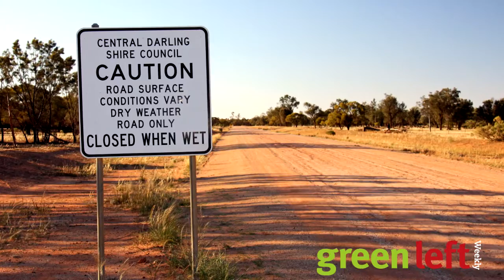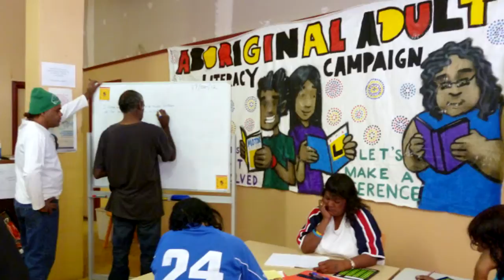Bob Boughton - Cuban Literacy Campaign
Dr Bob Boughton speaks to GLTV's Linda Seaborn about his experience with the Cuban Literacy Campaign. Filmed in our studio at the Hobart Activist Centre.
Part 1 of an abridged transcript of this interview features in Green Left Weekly, issue 970